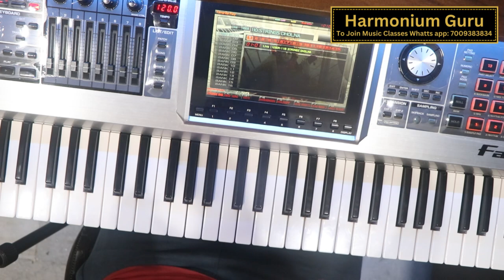किसी भी गाने का Sa और Scale मात्र 5 सेकेंड में कैसे निकाले